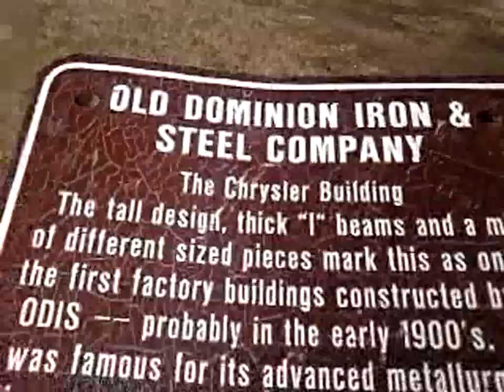The Old Dominion And Steel Company